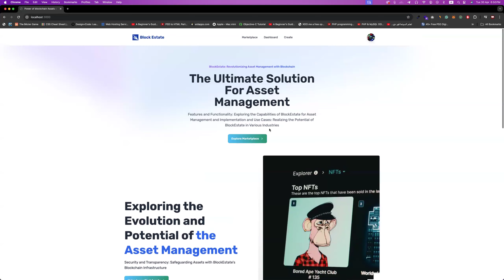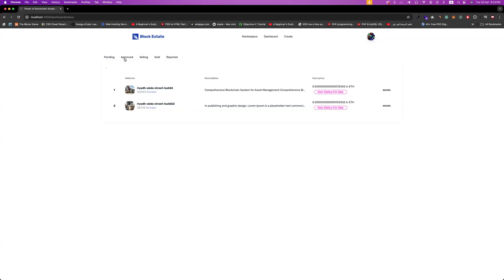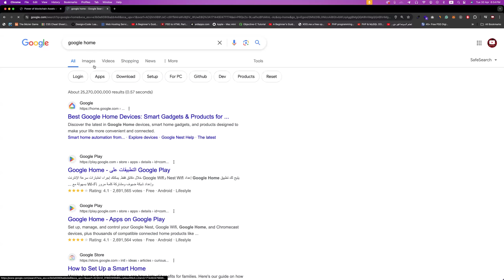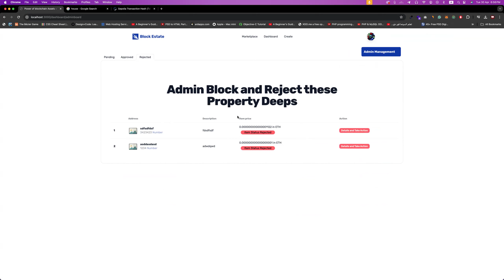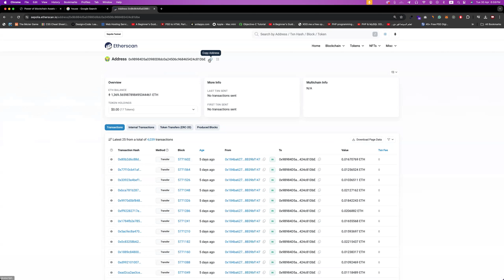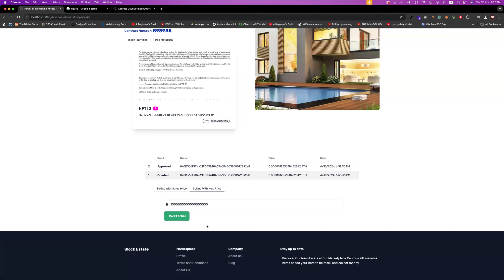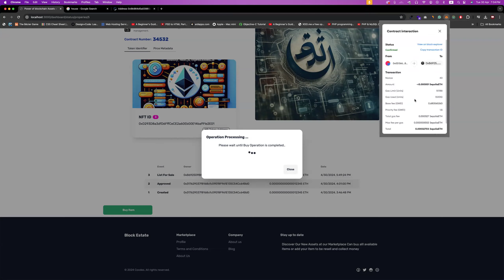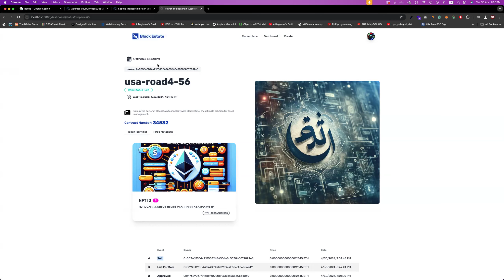1- Full NFT Blockchain System for Asset Management By Admins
Unlock the power of blockchain technology with BlockEstate, the ultimate solution for asset management. Designed to cater to a wide range of assets, including real estate, vehicles, and more, BlockEstate offers a decentralized platform where users can securely register, verify, and trade assets as non-fungible tokens (NFTs). Each asset is thoroughly verified through an intuitive control panel before being blockchain-certified, ensuring trust and transparency.